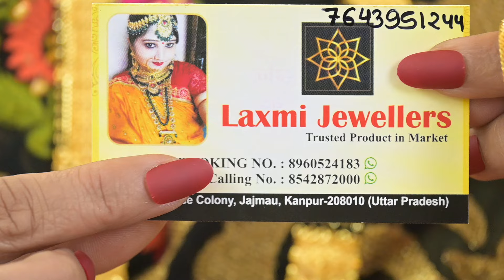1.5 mile gram RANI HARR AT JUST RS (2000) NEW YEAR SALE by @LaxmiJewellersbooking no 8542872000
Laxmi jewellers kanpur
new year offer use coupen code (happynewyear2024)

IIIIIIIIIIIIIIIII   NO  BARGAINING IIIIIIIIIIIIIIIIIIIIIIIIIII
IIIIIIIIIIIIIIIII  NO EXCHANGE      IIIIIIIIIIIIIIIIIIIIIIIIII
IIIIIIIIIIIIIIIII NO REFUND             IIIIIIIIIIIIIIIIIIIIIIIII
IIIIIIIIIIIIIIIII NO DISCOUNT         IIIIIIIIIIIIIIIIIIIIIIII
IIIIIIIIIIIIIIIIICASH ON DELIIVERY  CHARGES 200 EXTRA   IIIIIIIIIIII

for NAME PENDENT BOOKING NO 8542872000
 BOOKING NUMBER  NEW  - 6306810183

COD is available
If you are new customer then you have to submit 500 rupees and Rs 200 shipping charges of COD then we will provide you the parcel otherwise if you are an old customer then you have to pay only 200 rupees for shipping only
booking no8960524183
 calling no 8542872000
CALLING TIMING 5PM  TO 11 PM
 @Laxmi Jewellers
follow as no instagram
jewellersjaxmi399
customed guru

ALSO FOLLOW SA ON FACEBOOK
 @Laxmi Jewellers
@customed uru ji
Laxmi Jewellers
160 E, Defence Colony, Jajmau, Kanpur(208010)

How to book the parcel of Laxmi jewellers
1. What you had to take a screenshot of the product
2. You have to send it to the booking number 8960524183
3. And after you have to do the payment on the booking number which will be given  the ma’am on booking no
4. Then after you have to pay 75 rupees for the shipping all over India
5. And you have to give the screenshot of payment on booking number
6. And your parcel will be booked after 6 to 7 days you can receive your parcel at your door and also you have to give your address mobile number calling number Name area pin code and etC

we don’t have a shop

Yeah we are working from home if you reach to our home and see the amazing collection the address of our houses(160 E defence colony Jajmau Kanpur208010 near by Baba biryani Guru Govind Singh Chowk yeah nearby JK first )
If you are coming to our home please inform us before you come to our house for more information about to reach the home please call on and also please inform us that we are coming to your house

 फेसबुक पर भी SA को फॉलो करें
 @लक्ष्मी ज्वैलर्स
@customed उरु जी
लक्ष्मी ज्वेलर्स
160 ई, डिफेंस कॉलोनी, जाजमऊ, कानपुर (208010)

लक्ष्मी ज्वैलर्स का पार्सल कैसे बुक करें
1. क्या आपको Product का Screenshot लेना है
2. आपको इसे बुकिंग नंबर 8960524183 पर भेजना होगा
3. और उसके बाद आपको बुकिंग नंबर पर पेमेंट करना होगा जो कि बुकिंग नंबर पर मैडम को दिया जाएगा
4. उसके बाद पूरे भारत में शिपिंग के लिए आपको 75 रुपये देने होंगे
 ऑनलाइन बुकिंग ओपन ||

||ऑनलाइन भुगतान सुविधा उपलब्ध है||

सीओडी उपलब्ध है

यदि आप नए ग्राहक हैं तो आपको सीओडी के 500 रुपये और 200 रुपये शिपिंग शुल्क जमा करना होगा, हम आपको पार्सल प्रदान करेंगे अन्यथा यदि आप पुराने ग्राहक हैं तो आपको केवल शिपिंग के लिए 200 रुपये का भुगतान करना होगा
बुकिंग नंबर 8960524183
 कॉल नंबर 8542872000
 @लक्ष्मी ज्वैलर्स
नो इंस्टाग्राम के रूप में फॉलो करें
जौहरीjaxmi399
अनुकूलित गुरु
“I’m Not Addicted to Jewelry, We’re Just in Committed Relationship.”

jewellers lovers
lewellery sale